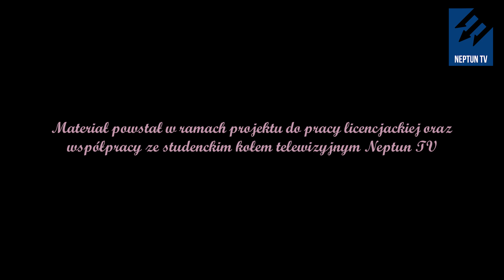Siatkarka, Agata Ceynowa | Wizja sukcesu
W kolejnym wywiadzie z cyklu „Wizja sukcesu” poznamy historie Agaty Ceynowa. Siatkarka plażowa pomimo młodego wieku osiągnęła naprawdę ogromne sukcesy. Gra w reprezentacji Polski, rozgrywkach międzynarodowych, a co za tym idzie zwiedziła także dużą cześć świata. W rozmowie z Agnieszką Halman opisuje drogę, jaką pokonała, by spełniać swoje marzenia, a także opowiada, jak wygląda jej praca w czasach pandemii.

realizacja - Agnieszka Halman
montaż - Mateusz Andrzejewski